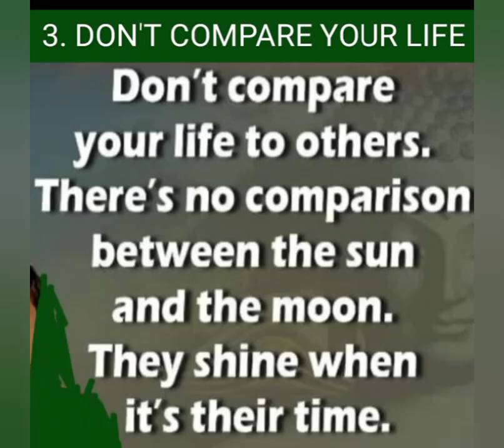SPECIALITY OF W E D N E S DAY...